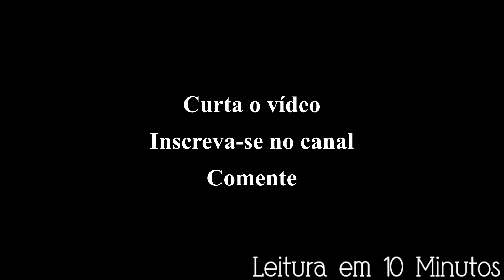Curiosidades Bíblicas - 58 - Barrabás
O autor das Curiosidades Bíblicas é Cyro Mello. Pastor há 39 anos, casado com Sandra há 44 anos com quem tem 3 filhos e 4 netos. É jornalista e autor do livro Manual do Discipulador Cristão da CPAD. Seus trabalhos mais recentes incluem a revisão da Bíblia em comentários de Antônio Gilberto e a Bíblia em comentários de Abraão de Almeida. Já foi missionário na Espanha e Irlanda.

Bibliografia
- Dicionário Bíblico – Ítalo Fernando Brevi, Rio de Janeiro, RJ
- Wycliffe, Dicionário Bíblico, CPAD, 2007, Rio de Janeiro, RJ
-Teney, Merril C. Enciclopédia da Bíblia, Editora Cultura Cristã, 2008, SP
- Diccionario Biblico de Nombres
- Nelson, Wilton M. - Diccionario Ilustrado de la Biblia – Editor de La Versión Revisada Y Aumentada